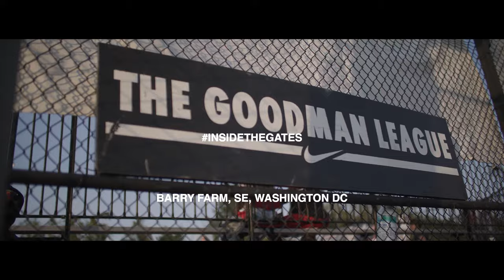Tone P - 2 Official feat. Will Tha Rapper, Lightshow, Crank Lucas, & AAO (Cross)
Tone P - "2 Official" (Official Music Video)
Shot & edited by Mansa Johnson
Directed by Tone P
Mixed and Mastered by Ayrock

“2 Official” streaming on all platforms.